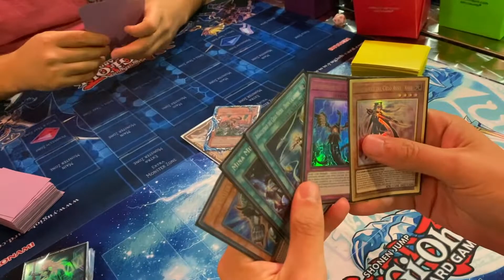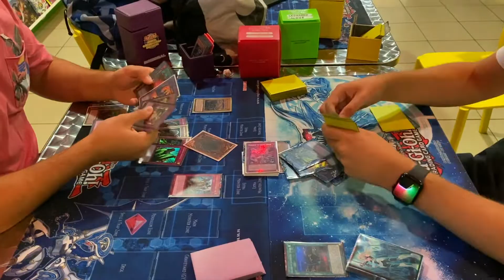Yu-Gi-Oh! Live Duel Local - Eldlich Branded vs Sky Striker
Match registrato presso la fumetteria The Lost Dungeon - L'Aquila